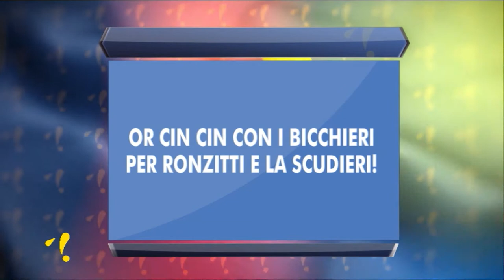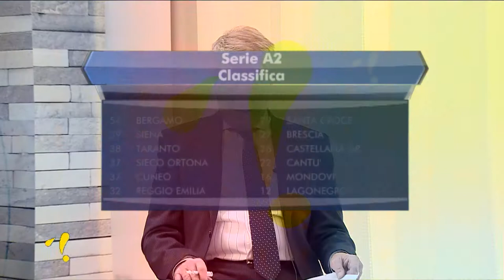Pallavolé 5^ puntata del 17 marzo 2021